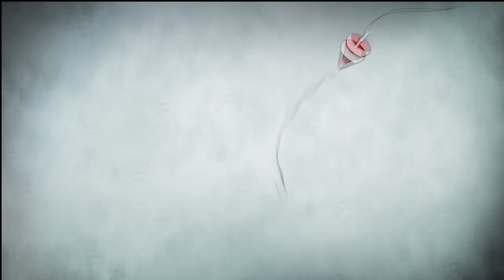Is this the most versatile fishing net for the lowest price ? NETrekk's Nets with Jerry Hicks - #49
Dive deep into the world of fishing gear innovation with hosts Joe Santiago and Chris Pereira on Episode 49 of the NJ Multi Species Podcast! Joining them is Jerry Hicks, the visionary owner of NETrekk's Nets, as they unravel the story behind these revolutionary nets that are reshaping the fishing industry.

Learn about the inspiration behind NETrekk's Nets, the technology driving their design, and the impact they're making on anglers worldwide. Discover how these nets are not just tools but essential companions for every fishing adventure.

But that's not all! Plus, get an exclusive Salmon and Panfish report for North Jersey, providing invaluable information for your next fishing expedition.

Don't miss out on this jam-packed episode filled with insider knowledge, engaging discussions, and invaluable tips for anglers of all levels!